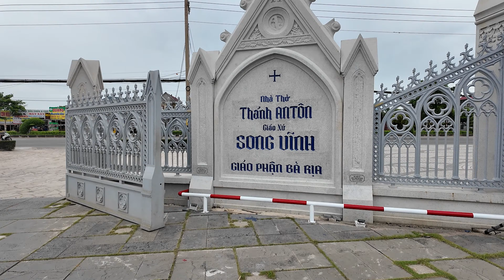(Nhà Thờ Giáo Xứ Song Vĩnh) Chà Bá 100 Tỷ Kế Bên Chùa Đại Tòng Lâm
Xin gửi niệm lành cho tất cả những ai đang nghe hoặc xem được video này!

*Chân thành cám ơn các bạn đã xem video, đừng quên bấm kênh đăng kí để nhận thông báo khi có video mới nhé!